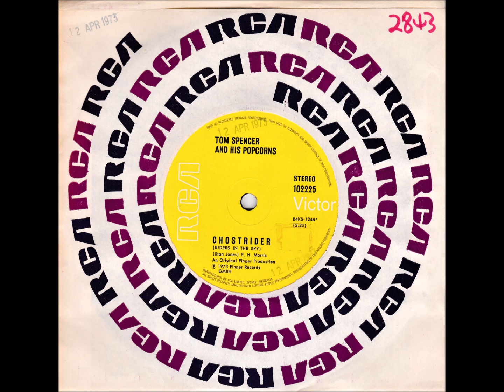45 of the Week - Ghostrider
The European group Tom Spencer And His Popcorns only had a couple of releases. One of which was “Ghostrider” a moog setting of Stan Jones’ hit Ghost Riders in The Sky. It was released in Australia by RCA records in 1973.